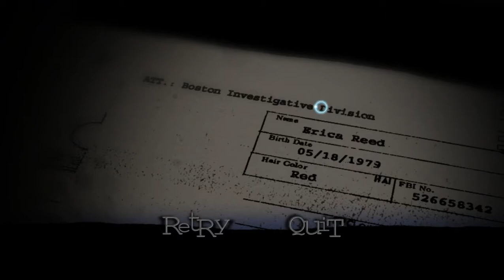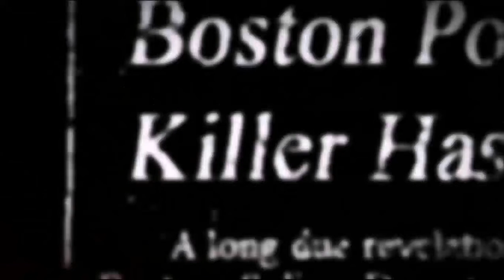Let's play Cognition: An Erica Reed Thriller {PART 1}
*The like goal for this video is 10! Let's do this pack!*

FBI agent Erica Reed has an uncanny talent: she can see the past and piece together how a crime unfolded. But not even this sixth sense could save her younger brother, Scott, from a brutal serial killer. Three years later, the investigation into Scott’s murder has gone cold -- but Erica’s work has only

- Be free.

Fast Partner support ➜ - Get answers.